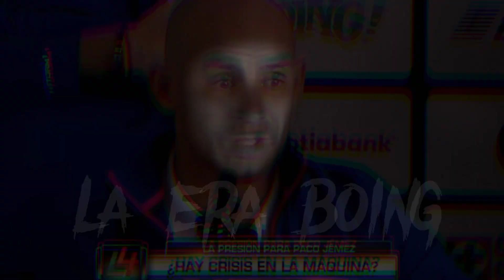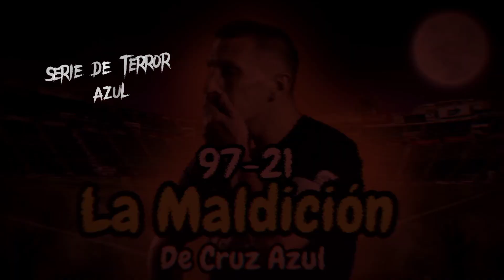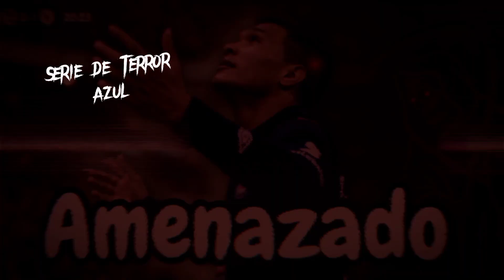La Era BOING en Cruz Azul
Cruz Azul en 2014 firmaría con BOING un contrato de patrocinador. La maeca de bebidas seria el patrocinador estelar y en el Apertura 2015 se haria presente en la playera de la Máquina. Desde su llegada hasta su marcha en 2017 Cruz Azul no logro clasificar ala Liguilla. Ni con Luis Fernando tena, Paco Jemez, Sergio Bueno, Tomas Boy, y Joaquín Moreno la maquina lograba levantar. De ser burla nacional por perder campeonatos y ser el eterno subcampeón la máquina paso amarguras no poder clasificar ala fiesta grande mientras America, Pumas, Chivas, Tigres, León vivian buenas épocas.

¿Que esta causando el bajo rendimiento de Charly Rodríguez en Cruz Azul? Charly desde su lesión ante Mazatlan en 2022 le costo regresar al gran rendimiento que mostro en el club. En sus dos troneos luego de su llegada tuvo torneos decentes y hubo posibilidad de irse a europa pero Cruz Azul lo rechazó y esto a causado en parte que Charly pierda paciencia con Cruz Azul que le prometió ayudarle para que fuera al viejo continente.

🚂El Próximo Director Técnico de la Máquina Cementera Diego Cocca Ex Del Atlas de Guadalajara, Tigres, y Selección Mexicana El Tricolor

💀La última Cruzazuleada y humillación en casa análisis de este partido Jornada 9 Del Apertura 2023 ante Gallos Blancos de Querétaro

💩Que esta Sucediendo en Cruz zul porque no levanta la maquinola. Jaime Ordiales y Victor Velázquez el Nuevo Billy Álvarez al mandó de cruz azul

👐 La opción de Cruz Azul como Guardameta Cementero Campeon del mundo (Muchachos,ahora nos volvimos a Ilusionar) Llegaría a Cruz Azul como agente libre de River Plate

👁 Nuestro Vídeo mas visto Fumando Porro Tomando Vino El que No Aliente a Argentina No tengo un Mango y voy Igual